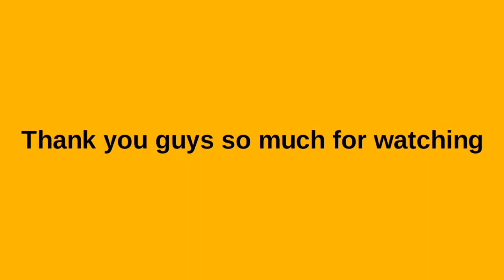POTD | Recollection at Somascan Fathers Ministry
Last September 29, 2017, We went on a recollection in Somascan Father's Ministry at Lubao, Pampanga. We learned something there about what is recollection, important of familly, friends, etc. Again, The other pictures are not mine, but the others are mine. I hope you guys enjoy it 😊